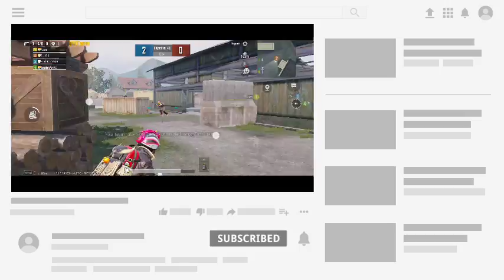Let's master GROZA 6×| PUBGM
So yes,here you go,
In this video I am practicing GROZA 6X
I am a rookie in this Recoil control thing.
But will improve and will master one day 🙂
Am not alone you are also mastering GROZA 6X and Enjoying this video..
                *CHANNEL UPDATE*
I couldn't upload videos regularly cause my exams are going on. 😅
Will Upload regular videos from 12-oct

pubg,pubg mobile,pubg ban,groza,groza 6x, Pubg Unban,ScoutOp,Mortal,Game,gaming,tag,pro,gun,fire,Recoil, recoilcontrol